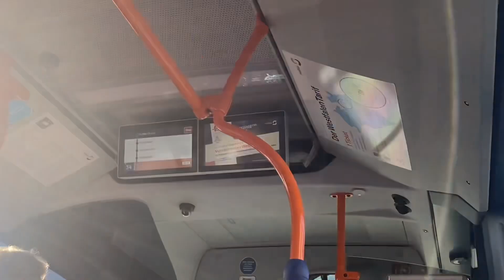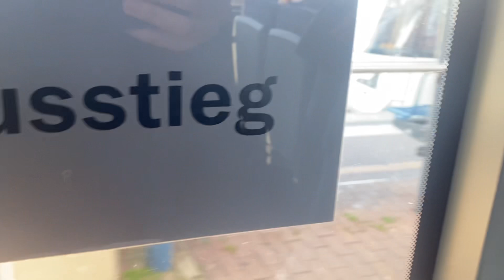Mitfahrt Mit moBiel Bus Bielefeld Wagennummer 6149 Als Linie 32 Bis Sieker